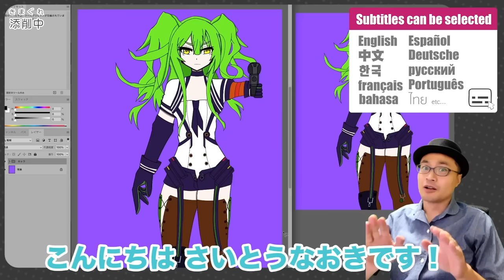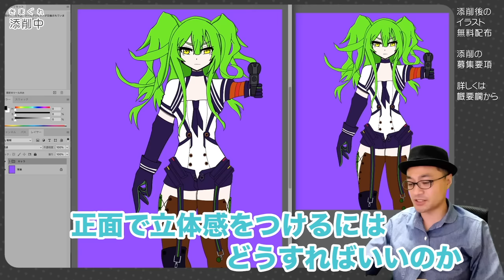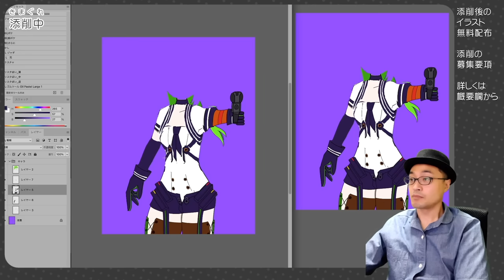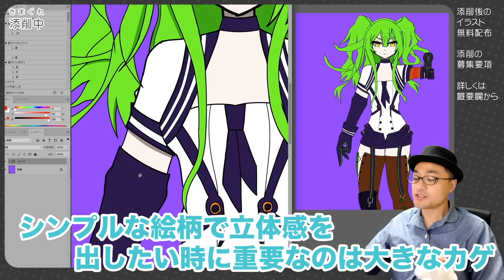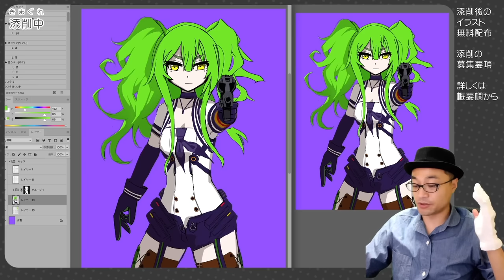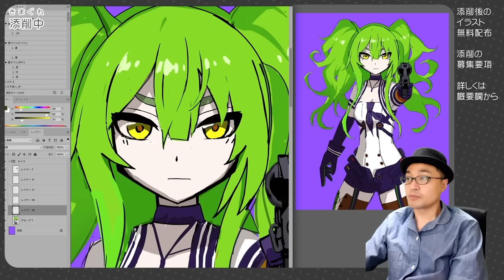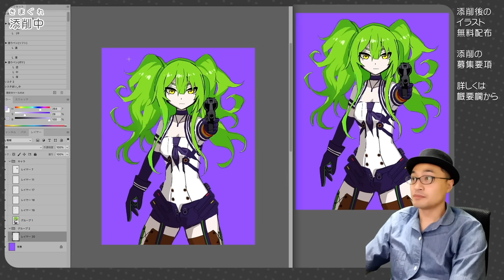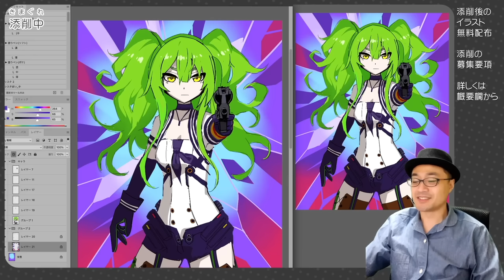【気まぐれ添削62】プロが解説します！上達のポイント！【再放送】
【超有料級】イラストが3日で上達する方法

oekakizyoutatu

🍀書籍🍀

🍀グッズ🍀

🍀BGM🍀